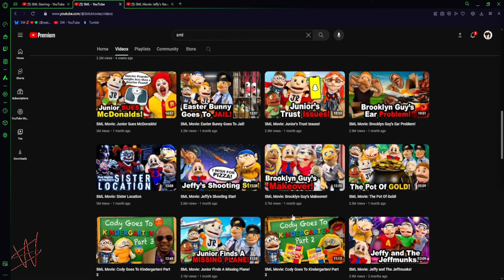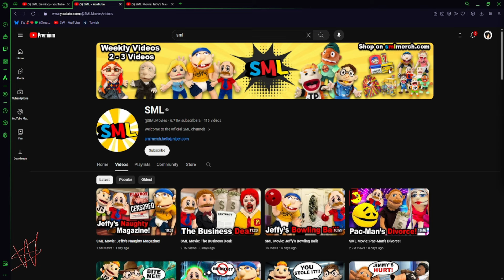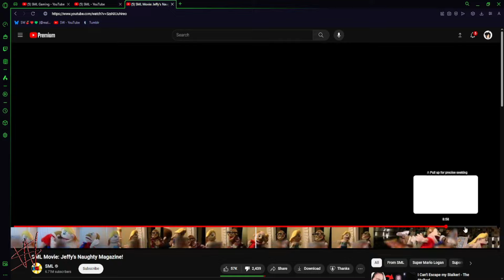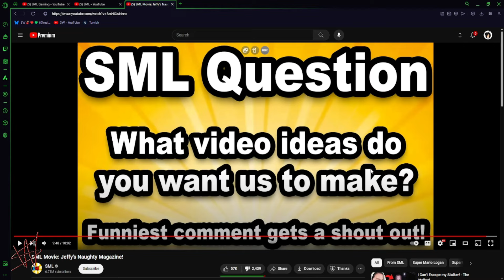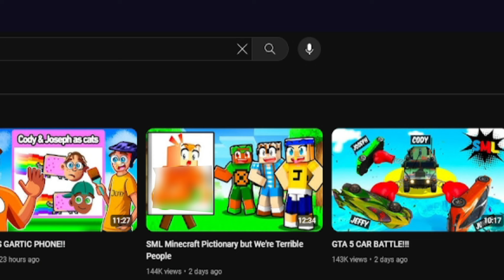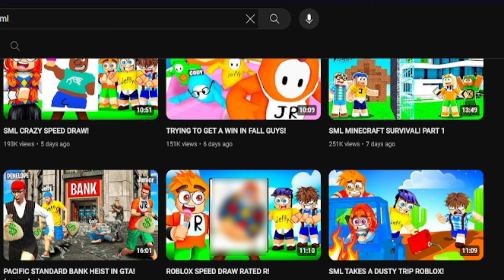SML Really "Kinda" Pushing It Too Far...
He needs to calm down bruh...